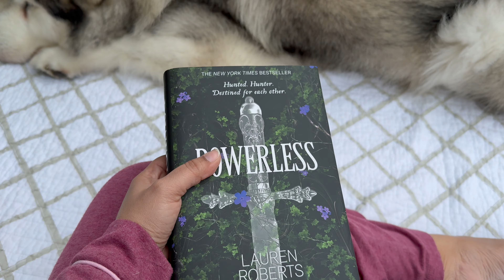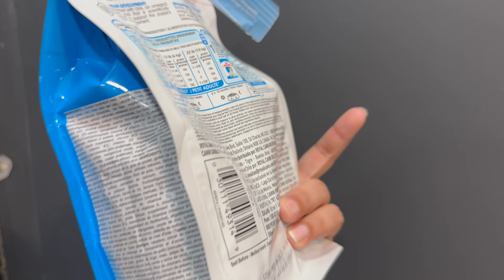January Malamute Vlogs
We did a short trip to the Florida Keys

Previous video: Malamutes visit downtown Chattanooga | Chattanooga Choo Choo & Rock City

MePhoto Tripod

Mails us:
Venus Nodarse
772287 Miami, Fl
33177

Who is the Malamute Pack?

We are Venus & Apollo 2 Alaskan Malamute doggos with our humans Jay & Nama. We love to travel and explore pet friendly places, we are on a quest to do the 50 states, so far we have done 24/50.
In between travels we share our adventures in our home state of Florida, review dog products & share our family with you!
Love
Venus & Apollo, The Malamute Pack